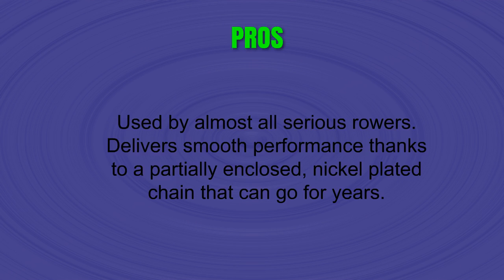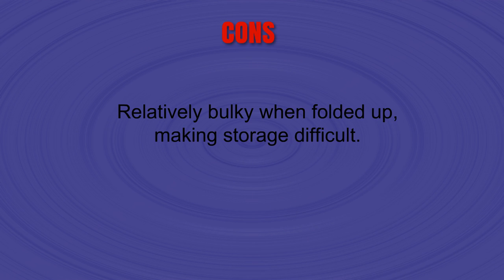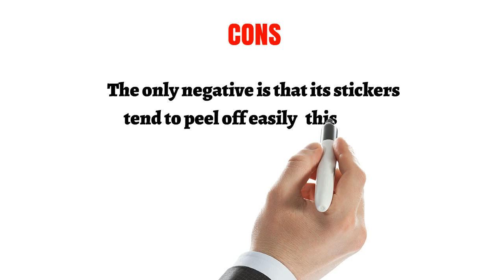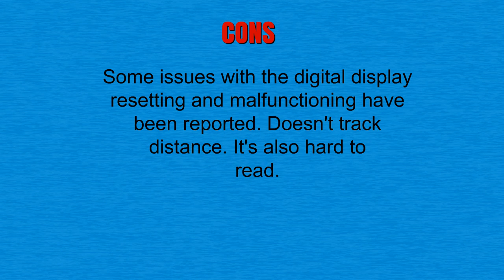Top Rowing Machines - Best Rowing Machines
3. Concept2 Model D Indoor Rowing Machine PM5
2. Water Rower Club Rowing Machine in Ash Wood with S4 Monitor
1. Sunny Health & Fitness Magnetic Rowing Machine with LCD Monitor by SF-RW5515